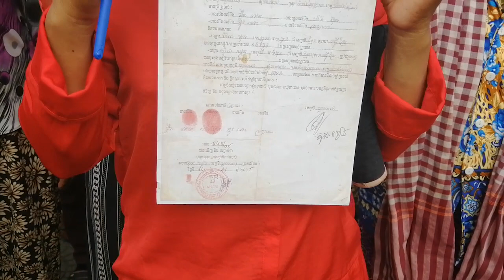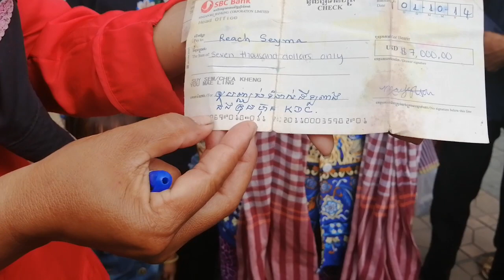khmer News, សហគមន៍ដីធ្លីឡពាំងដាក់ពាក្យបណ្ដឹងនៅសាលាដំបូងរាជធានីភ្នំពេញ